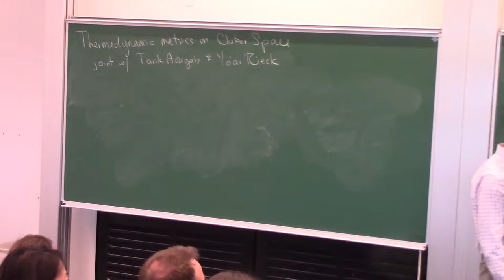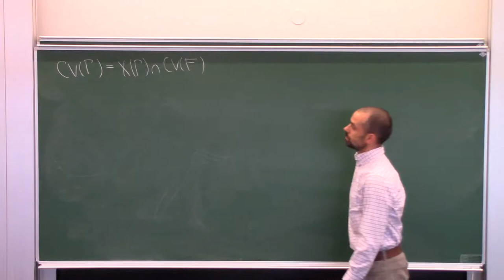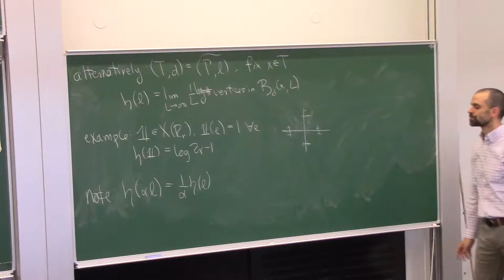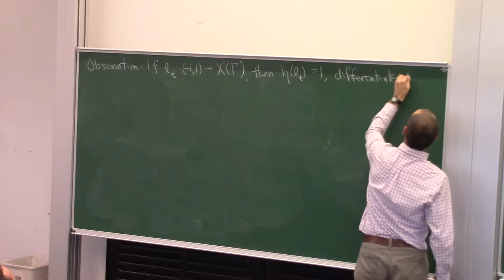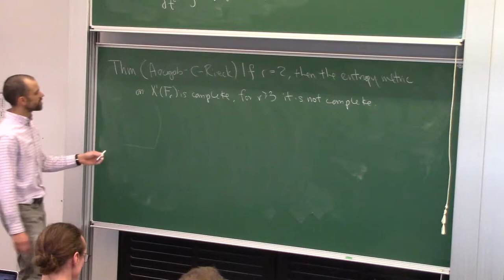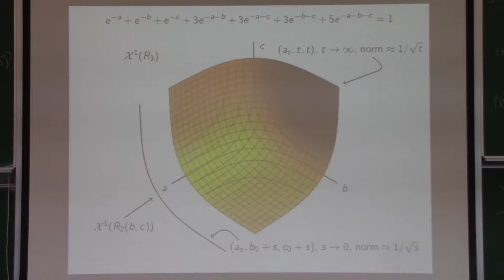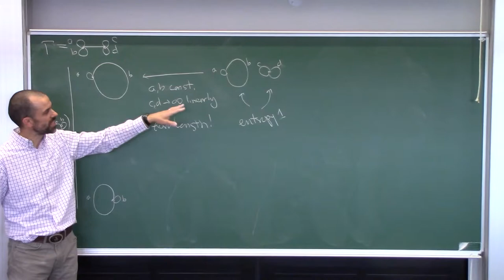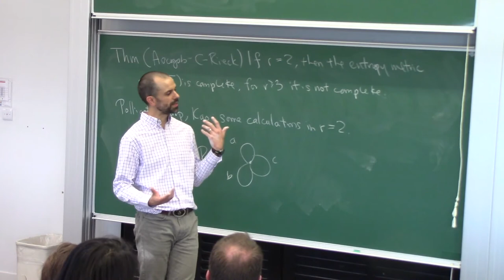Matt Clay (Arkansas) - Thermodynamic metrics on outer space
Geometry of Teichmüller space and mapping class groups
13 April 2018

Abstract: I will discuss a Riemannian metric on the Culler-Vogtmann outer space arising from the tools of thermodynamic formalism. In the context of surfaces, McMullen showed that this metric is proportional to the Weil-Petersson metric on Teichmüller space. This is joint work with Tarik Aougab and Yo’av Rieck.